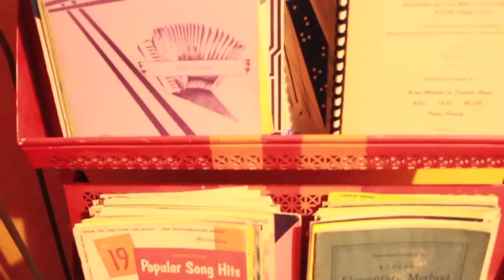The Squeeze Box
Xpress Magazine talks to Skyler Fell from Accordion Apocalypse, discussing the history of the accordion and how it has influenced San Francisco's music scene.